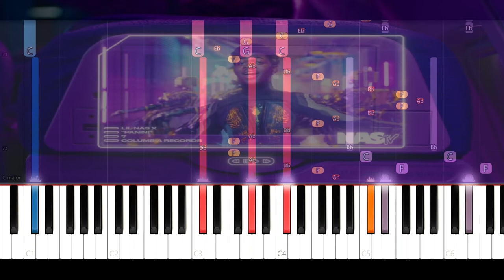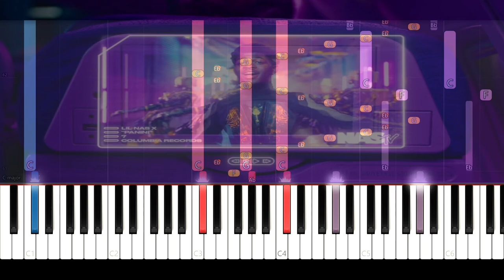Lil Nas X - Panini (Remix)